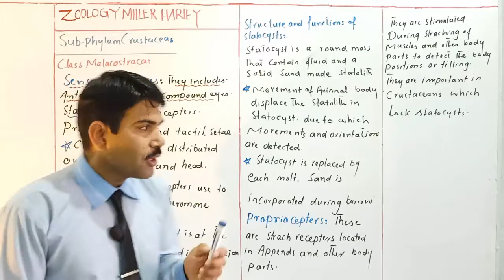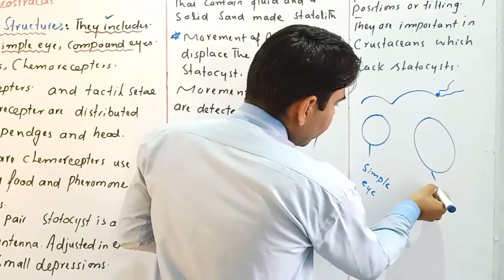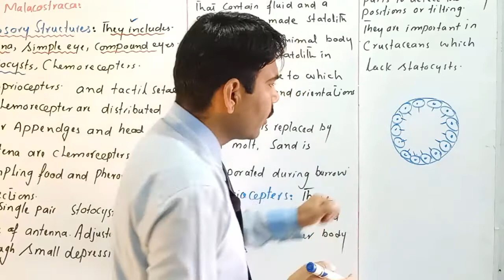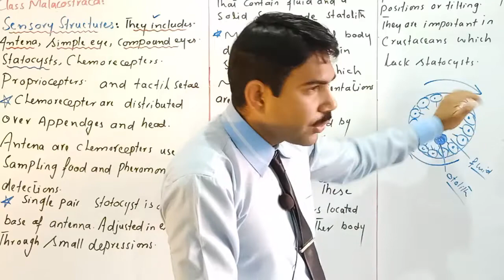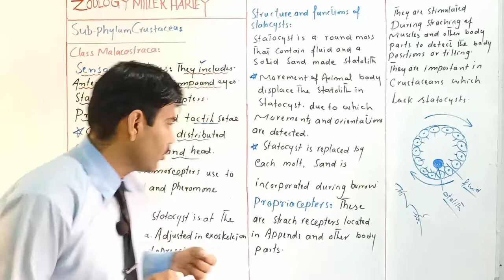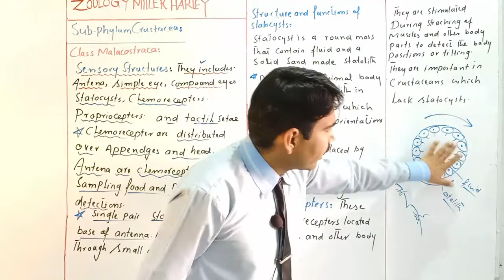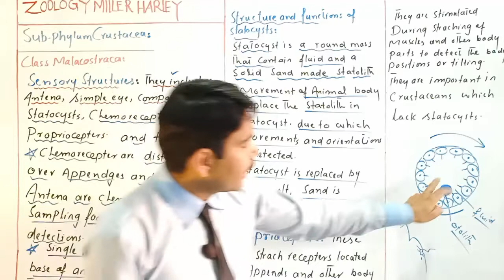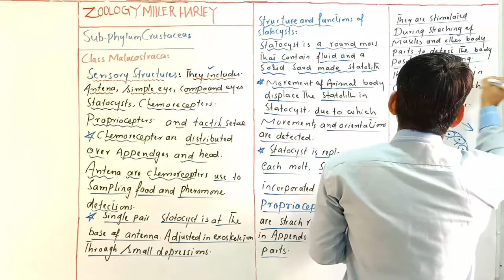sensory structures in Crustaceans/Zoology/ADS/BS/BSc/Urdu Hindi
In this lecture sir Uzair explained feeding digestion gaseous exchange sensory structures   circulation in crayfish of class ,malacostraca sub phylum Crustacea from phylum Arthropoda